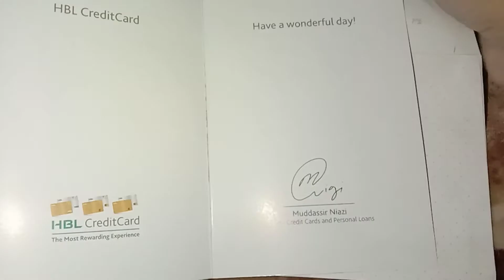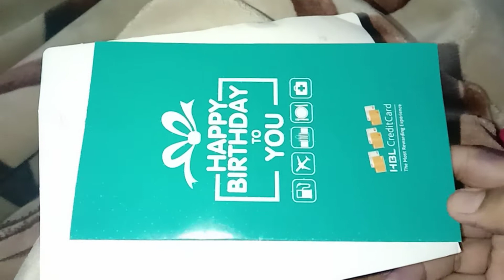HBL Thank You So Much By (Abha Yummy Kitchen)hbl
Abha yummy kitchen (vlog & recipe)
voice in Urdu